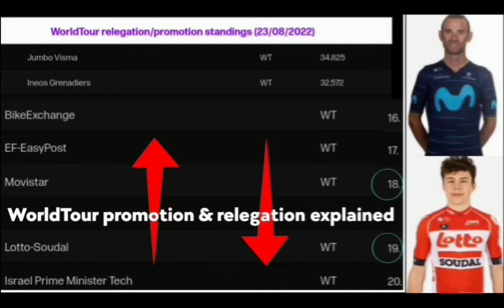Marc Hirschi Wins | 2022 Giro della Toscana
Classification

1  Marc Hirschi (Zwi) 199 km in 4h53'30"
2. Lorenzo Rota (Ita) "
3. Einer Rubio (Col)
4. Daniel Martinez (Col)
5. Esteban Chaves (Col)
6. Alex Aranburu (Spa) at 13"
7. Andreas Kron (Den) "
8. Paul Double (GBr)
9. Guillaume Martin (Fra)
10. Andrii Ponomar (Uk)

Music
1.
2. Splice app (GoPro)
3. Bloomer
4. Swallow
Upcoming events
Tread Worn Journeys 體育頻道
فقي قناة الرحلات البالية الرياضية
ट्रेड वॉर्न जर्नी स्पोर्ट्स चैनल
Banda de rodadura gastada Journeys Sports Channel
Tread Worn Journeys Chaîne sportive
ট্রেড ওয়ার্ন জার্নিস্ স্পোর্টস চ্যানেল
Спортивный канал Tread Worn Journeys